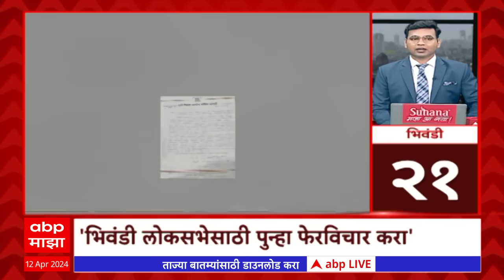TOP 70 : टॉप 70 बातम्यांचा वेगवान आढावा : टॉप 70 न्यूज : 12 April 2024 : ABP Majha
Uddhav Thackeray Speech LIVE | Uddhav Thackeray Sabha Boisar | Sharad Pawar | Aaditya Thackeray |  MVA | लोकसभा निवडणुकीच्या पार्श्वभुमीवर उद्धव ठाकरेंची बोईसरमध्ये सभा